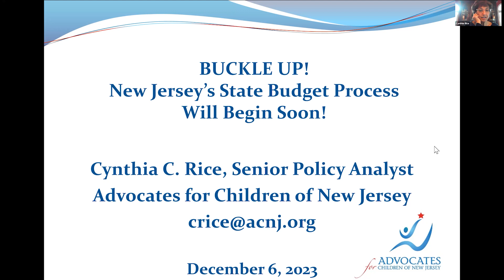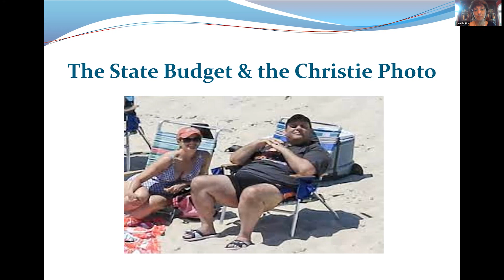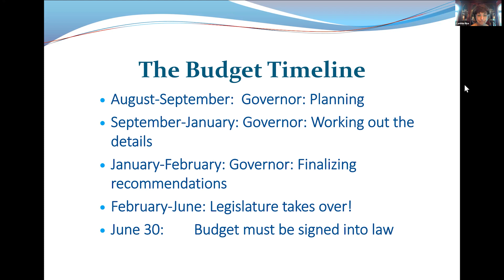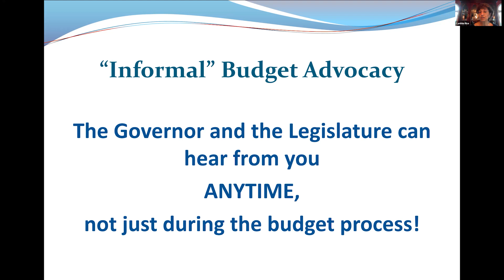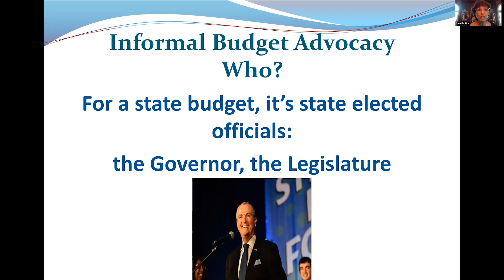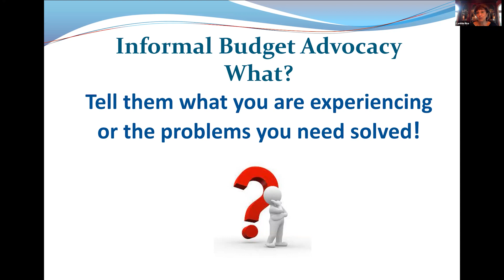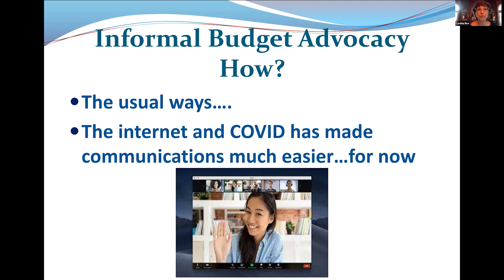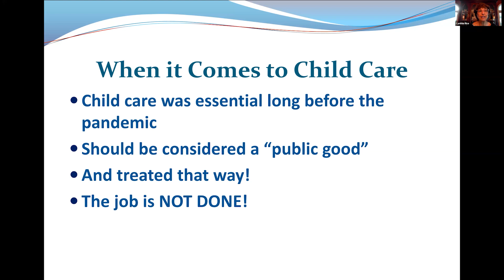New Jersey State Budget Advocacy